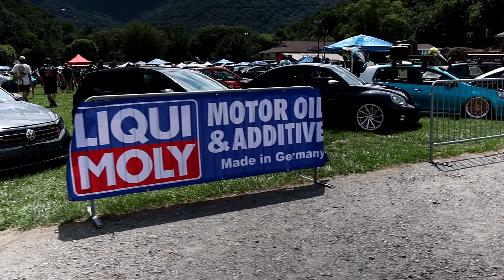Eurofest Maggie Valley 2021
We head up to Maggie Valley to EuroFest. Met some Great people and had a blast! Let me know if you see your car.

My gear:
Canon M50
Sigma16 1.4